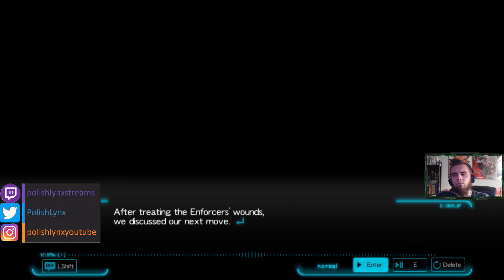PSYCHO-PASS: Mandatory Happiness - Riot's mastermind [Kugatachi Nadeshiko Story | Part 8]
The story's backdrop is a dystopian future Tokyo where people can be preemptively imprisoned for their propensity to commit crimes, based on a technology-enabled personality scan called a Psycho-Pass. The game takes place in a timeline within the anime's first 12 episodes. The player controls one of two characters: inspector Nadeshiko Kugatachi, who is missing memories of her past, or enforcer Takuma Tsurugi, whose lover is missing. The antagonist is a rogue artificial intelligence named Alpha, whose objective of bringing happiness to individuals through unsanctioned means brings him into conflict with the government. Alpha attempts to provide happiness through chemical control, mass manipulation, and eventually by reducing the human population.